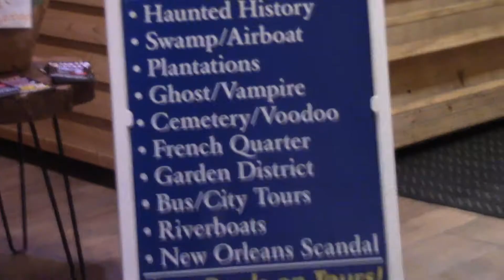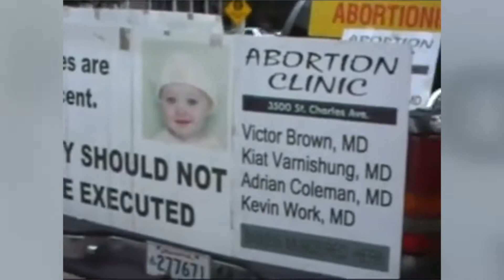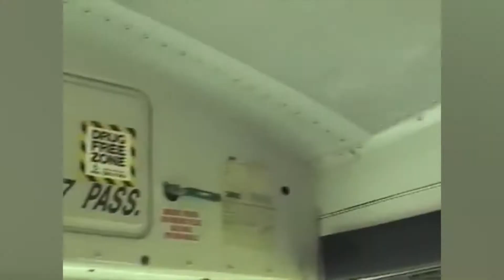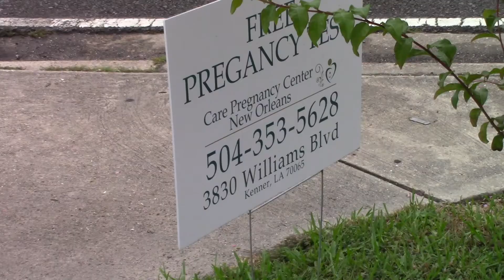New Orleans Baby Savior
Early in the pro-life movement, this New Orleans pastor was jailed some 20 for baring the entrances to medical centers that performed abortion. His efforts resulted in a huge reduction of such centers in his city and he encourages churches to do more to save the lives of the unborn. His story is inspiring.